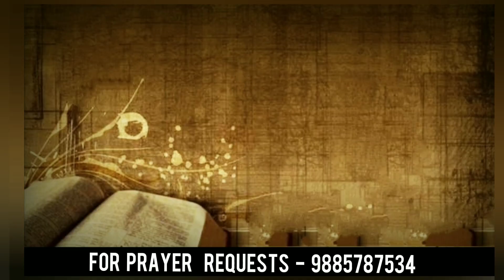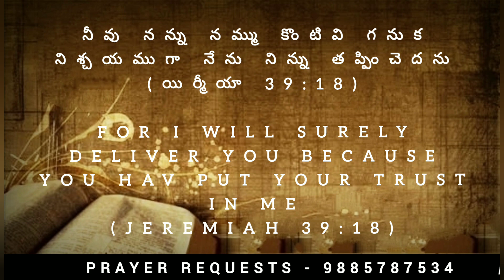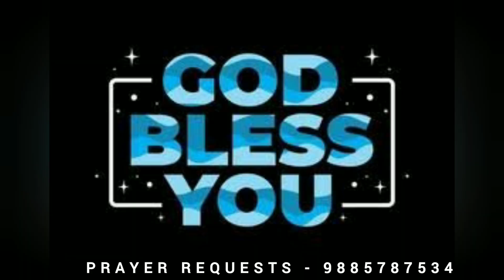Today's promise 25. 09.2024|| Showers of Blessings || Daily Bible Meditations for Spiritual Growth